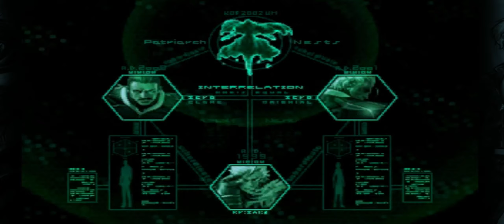GAMEPLAY The King of Fighters 2002 Unlimited Match Hard Mode Random Team🎮⚔📽🕹